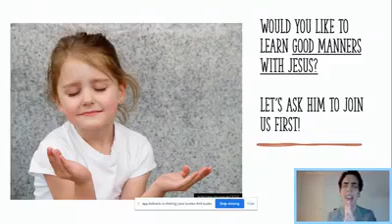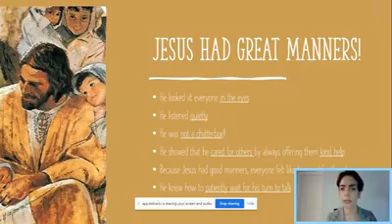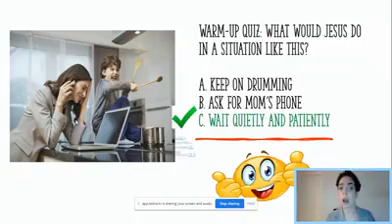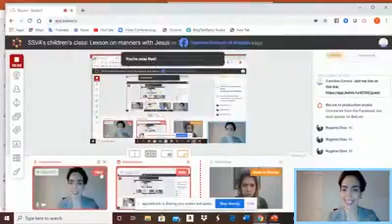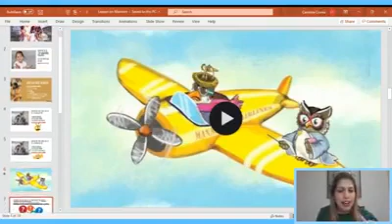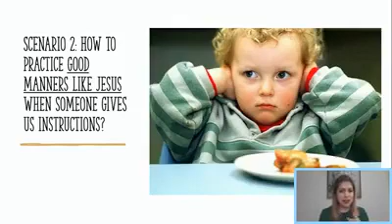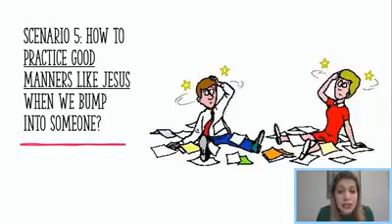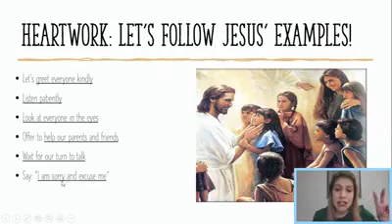Kardec Radio for Kids - Lesson on Manners with Jesus